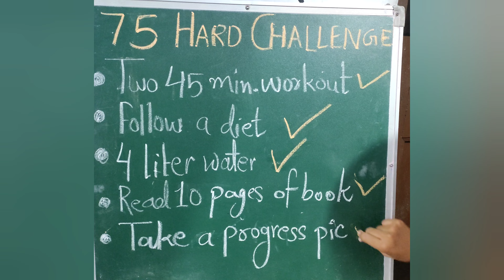Day- 6 of 75 Days Hard Challenge | Sisters Power 75 Days Hard challenge